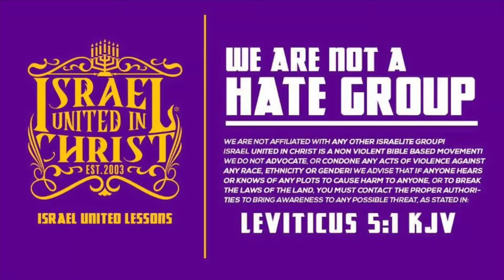IUIC | Your Nationality Being Hidden Proves You're A Jew